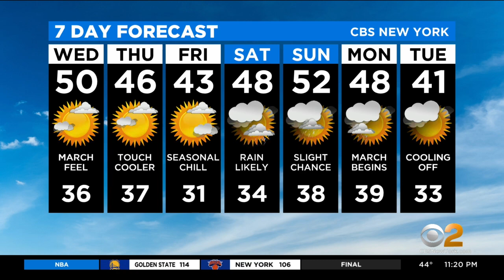New York Weather: CBS2 2/23 Nightly Forecast at 11PM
CBS2's Lonnie Quinn has your weather forecast for February 23 at 11 p.m.